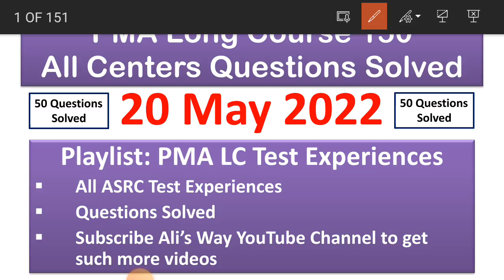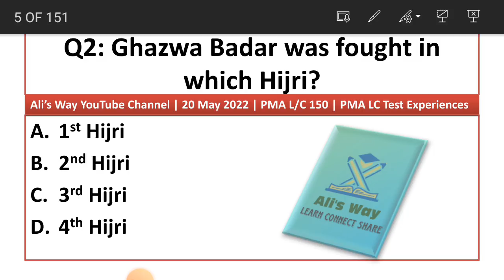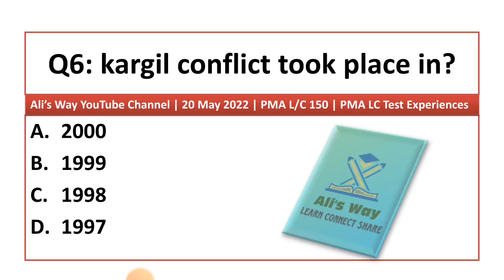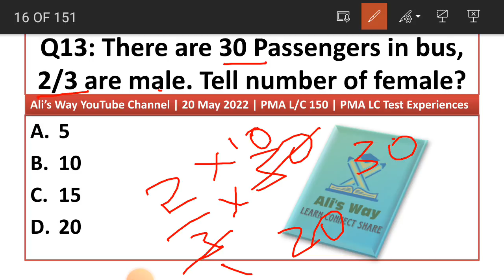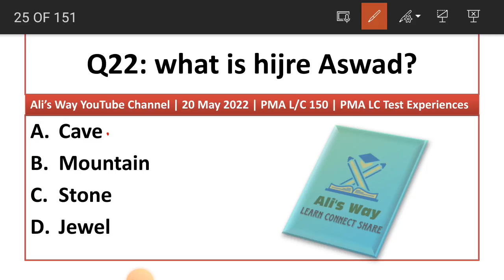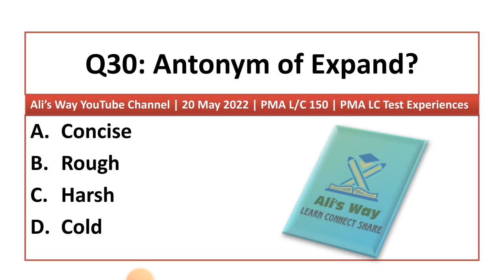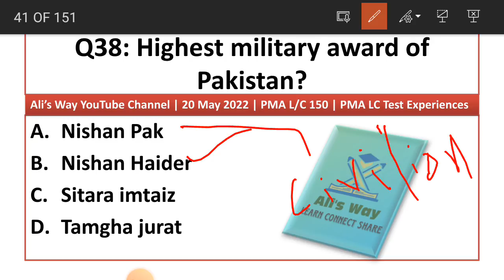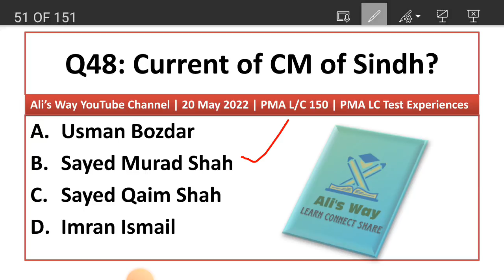20 May 2022|PMA Long Course 150|All ASRCs/centers Test Experiences Questions Solved|Academic Verbal